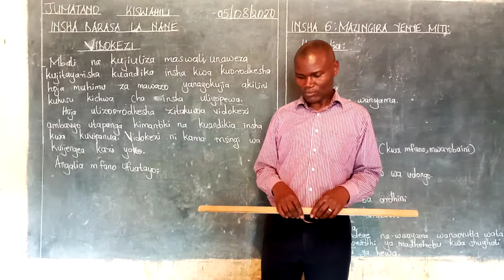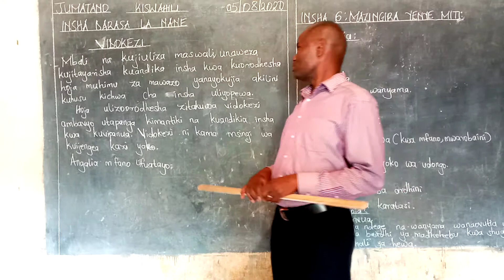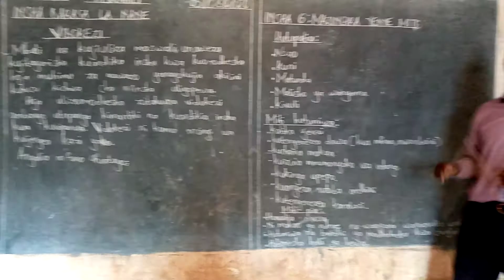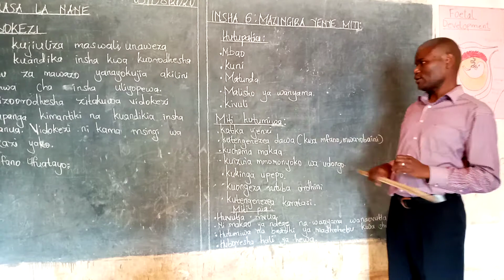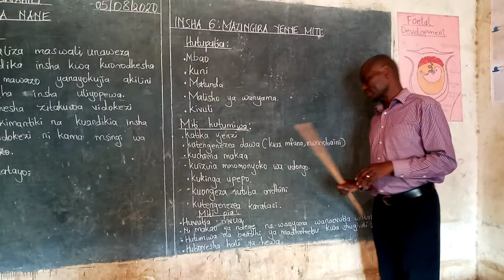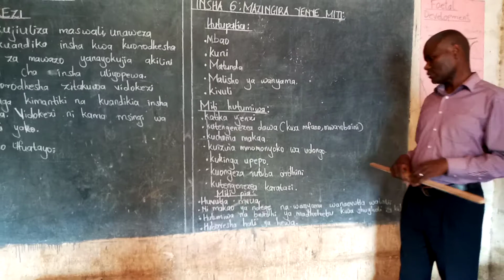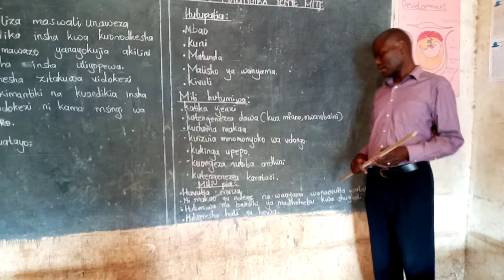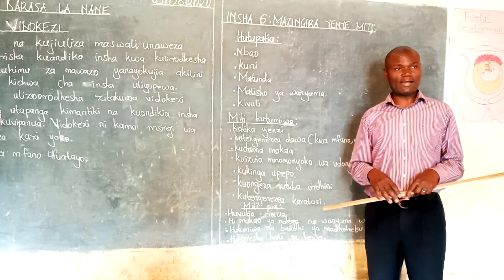DARASA LA NANE VIDOKEZI